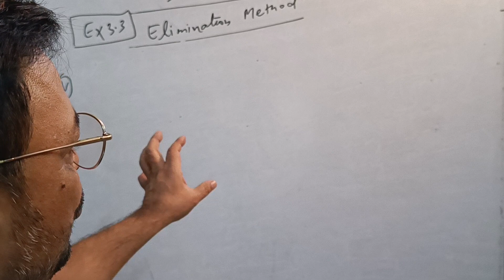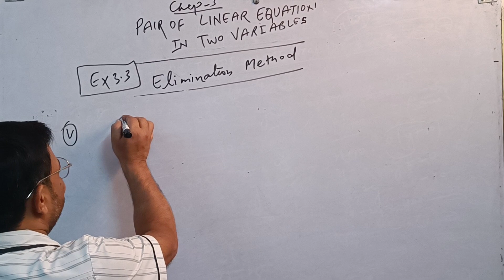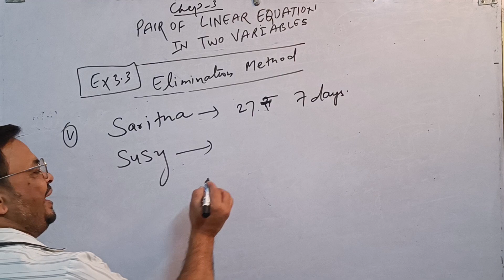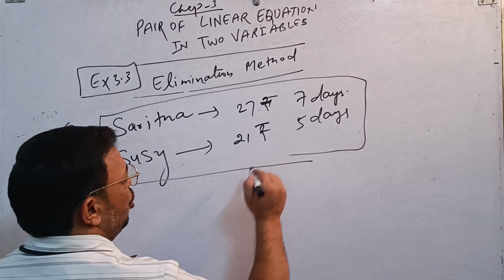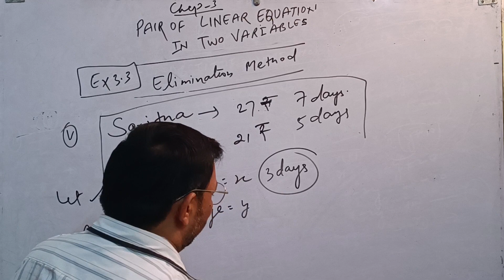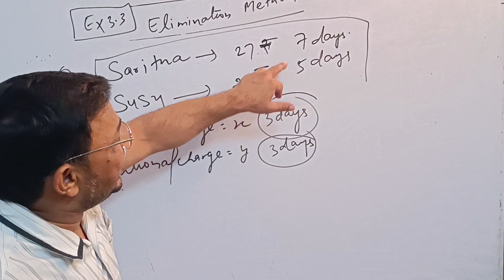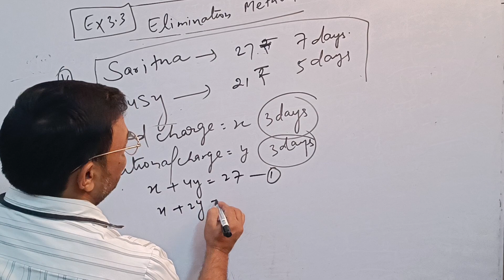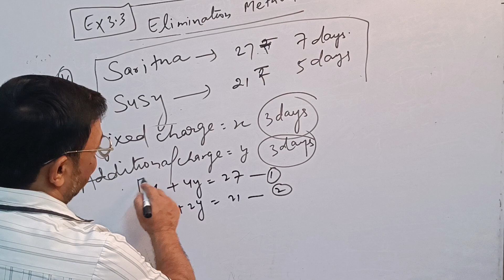Part 11 : Elimination Methods | Linear Equations in two Variable | Class 10 Chapter 3 Ex No. 3.3 Q.5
Part 11 : Elimination Methods | Linear Equations in two Variable | Class 10 Chapter 3 Ex No. 3.3 Q. 5th  part 2nd

Linear Equations in two Variable ex no. 3.3 q 2
Linear Equations in two Variable ex 3.3 question no. 2
Class 10 Chapter 3 Ex No. 3.3 Q. 1 Part 4
Elimination Methods in maths ex no. 3.3
class 10th chapter 3 ex no. 3.3
Elimination Methods in linear equations in two variable class 10th